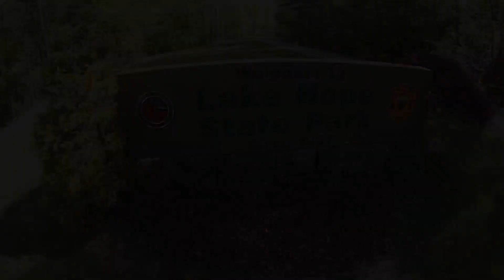Lake Hope State Park Filmed From JasGad 550 Drone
Here is a few of my favorite shots taken from my drone at the Lake Hope State Park located in Vinton County Ohio. What a beautiful place to visit. I love this area of Ohio and views are breath taking. My wife and I were married at Lake hope many years ago. The new lodge has the best food in the area! If you visit you have to try the Prime Rib. They also have brick oven pizza as well.

The music in this video is composed by a friend of mine. Her name is Sheri Lee.

The specs on my air unit: I hand built this unit.
:JasGad 550 registered with the FAA
:I have a Pilot number issued as well
:I use B4UFly App for alerts from the FAA
:I use the Naza V2 Flight Brain
:30 Amp ESC from BuddyRc.com
:DJI 2210 Motors
:550 Hexa-copter frame from BuddyRC.com
:Tarot 2 gimbal for stabilization
:900 mHz by 500 mA video link
:Devo F12E Transmitter